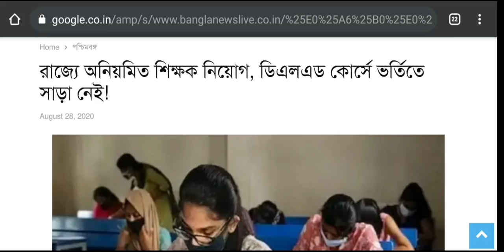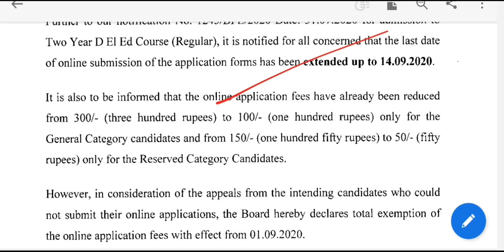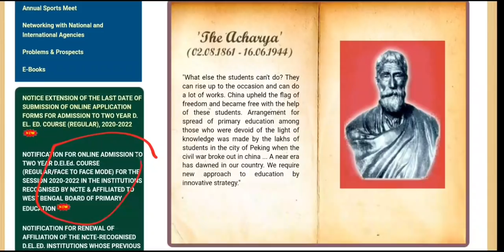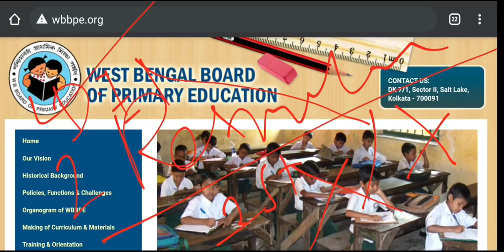ডিএলএড কোর্সে ভর্তিতে অনীহা: WB Primary Teacher Course 2020: D.El.Ed course 2020: admission deled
Here the new extension of D.El.Ed course. West bengal primary education has extended D.el.ed admission 2020. See the video.

Content Includes-
De.el.ed admission 2020
Best professional courses after HS
Top 15 professional courses
BBA, BCA, CA, CS, LLB
new college admission in west bengal
HS result 2020
online admission in west bengal
VC reply on Hok Kolorob
Burdwan university VC reply on Hok Kolorob
Vice chancellor reply on Hok Kolorob
Hok kolorob
ugc will be published
usg news
Cu exam
Makaut exam
Jadavpur university exam
deled admission
pg _admission